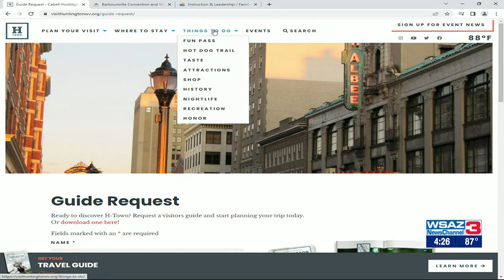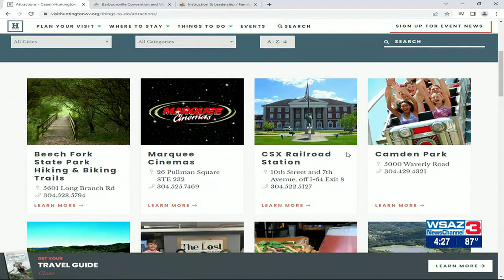Becoming A Hometown Tourist with Cabell County Schools